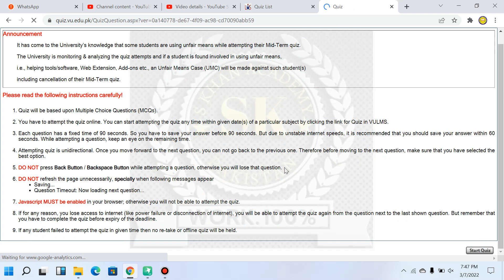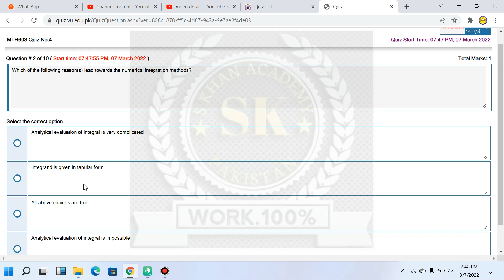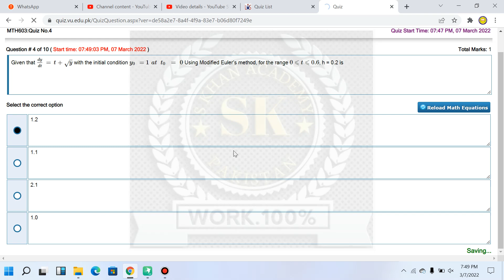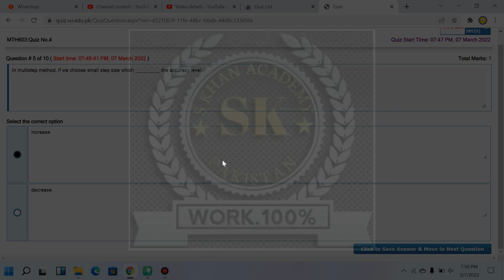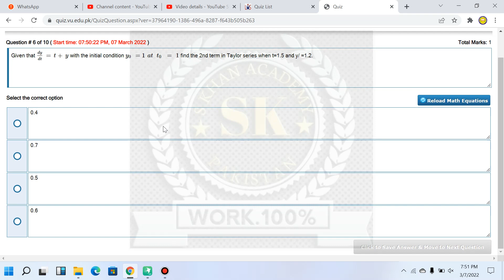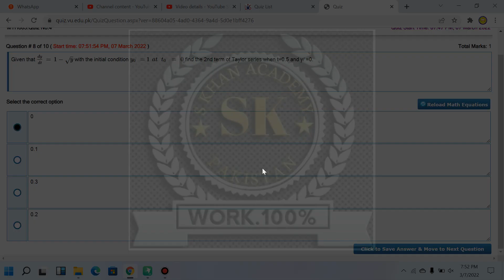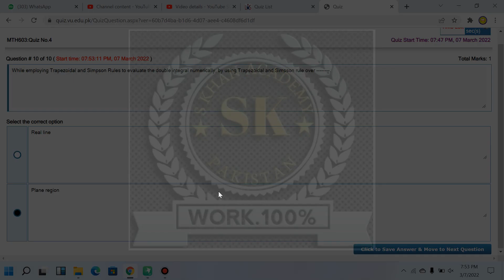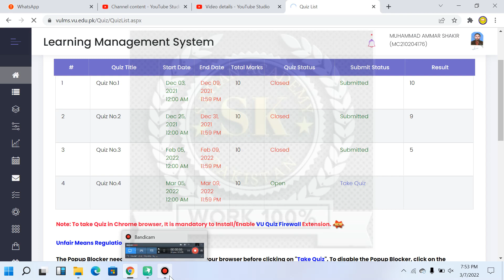MTH603 QUIZ NO 4 CORRECT SOLUTION. ||S KHAN ACADEMY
QUIZ NO 4 MTH603